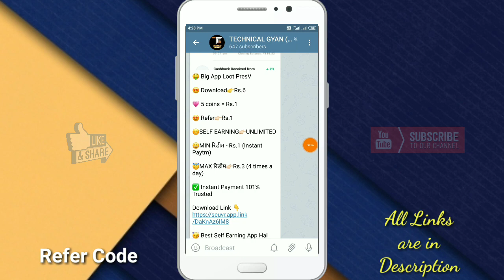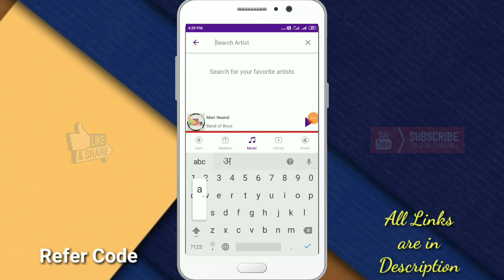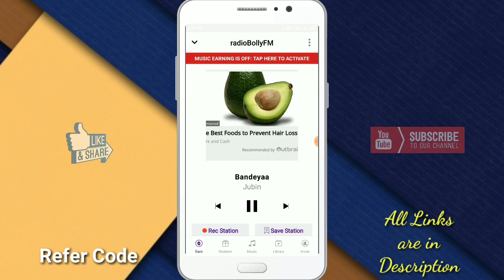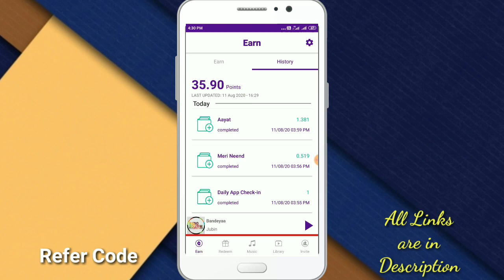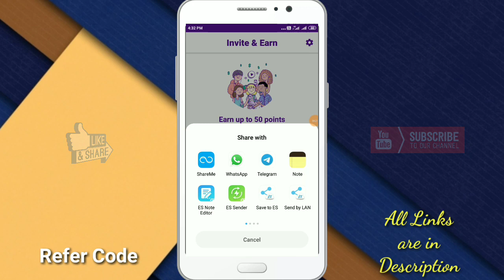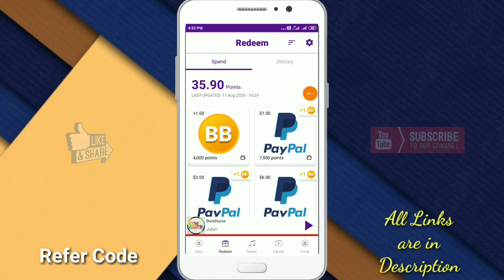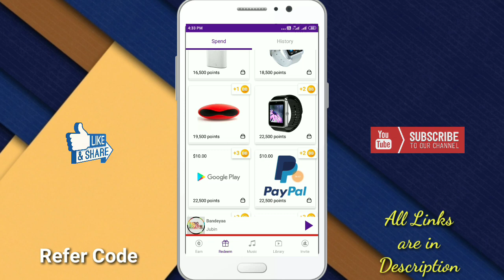Current Cash Reward App Review | Gaane sun kar paise kaise kamaye | Technical Gyan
Cover Topic :-
1. listen music earn money
2. listen music earn money app
3. listen music earn money app in hindi
4. listen music earn money 2020